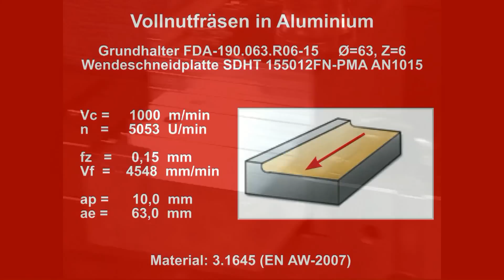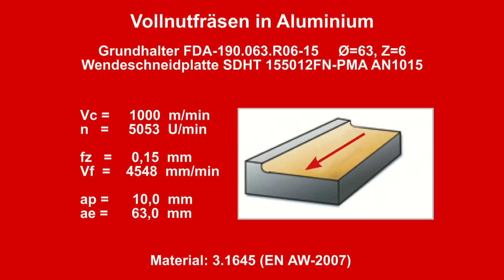ARNO FD-Frässystem 15 - Eck- und Vollnutfräsen in der Aluminium-Bearbeitung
Das multifunktionale System zum HFC- und Eckfräsen für den Durchmesserbereich 25 bis 160 mm mit vier effektiven Schneidkanten: ARNO FD-Frässystem.

Ob Sie beim HFC-Fräsen ordentlich Gas geben oder gute Oberflächengüten erreichen wollen: Das FD-Frässystem von ARNO ist Ihre Lösung. Mit einem vernickelten und damit langlebigen Grundhalter für Eckfräs- und HFC-Wendeschneidplatten sind Sie für Beides gerüstet und sparen sich so Werkzeugträgerkosten und Lagerplatz. Eine integrierte Kühlung, Torx Plus®-Schrauben sowie Ungleichteilung der Schneiden sorgen zusätzlich für minimale Vibrationen, lange Standzeiten und eine komfortable Handhabung.

Videoinhalte:
Aluminium: Material: 3.1645 (EN AW-2007)

Eckfräsen
Trägerwerkzeug: FDA-190.063.R06-15
Wendeschneidplatte: SDHT 155012FN-PMA AN1015
Vc = 1000 m/min
n = 5053 U/min
fz = 0,15 mm
Vf = 4548 mm/min
ap = 13,8 mm
ae = 41,0 mm

Vollnutfräsen
Trägerwerkzeug: FDA-190.063.R06-15
Vc = 1000 m/min
n = 5053 U/min
fz = 0,15 mm
Vf = 4548 mm/min
ap = 10,0 mm
ae = 63,0 mm